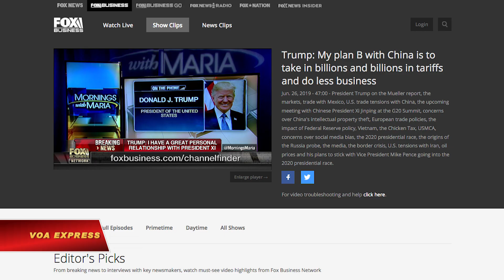Bộ Ngoại giao lên tiếng về việc Trump nói VN ‘lợi dụng’ thương mại (VOA)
Tin tức Nếu không vào được VOA, xin các bạn hãy vào để vượt tường lửa. Bộ Ngoại giao Việt Nam hôm 28/6 nói rằng Việt Nam muốn phát triển quan hệ thương mại “công bằng” với Mỹ sau khi Tổng thống Donald Trump cáo buộc quốc gia Đông Nam Á là đang lạm dụng Mỹ về thương mại “tệ hơn cả Trung Quốc.”

Người phát ngôn Lê Thị Thu Hằng nói với VOA, qua một email trả lời liên quan tới phản ứng của Việt Nam trước những phát chỉ trích của Tổng thống Mỹ Donald Trump, rằng “Việt Nam chủ trương thúc đẩy quan hệ kinh tế, thương mại, đầu tư Việt Nam-Hoa Kỳ theo hướng tự do, công bằng trên cơ sở đôi bên cùng có lợi.”

Trả lời phỏng vấn Fox Business hôm 26/6, ông Trump nói Việt Nam đang lợi dụng cuộc chiến tranh thương mại giữa Mỹ và Trung Quốc để thúc đẩy xuất khẩu sang Mỹ.

“Việt Nam gần như là kẻ lạm dụng tồi tệ nhất trong số tất cả các nước,” ông Trump nói.

Đây là lần đầu tiên ông Trump đưa ra chỉ trích sắc bén nhắm vào Việt Nam về thương mại, một trong những vấn đề hàng đầu trong chủ trương chính sách của ông suốt hơn hai năm rưỡi nắm quyền.

Mức thâm hụt thương mại của mỹ với Việt Nam là 39,5 tỷ USD năm 2018, tăng 3,1% so với năm 2017, theo dữ liệu của văn phòng Đại diện Thương mại Mỹ. Việt Nam hiện đang thứ 17 trong số những bạn hàng thương mại lớn nhất với Mỹ, với tổng kim ngạch thương mại hai chiều đạt 58,9 tỷ USD vào năm ngoái.

Chính quyền Trump đã tăng áp lực để Việt Nam điều chỉnh cán cân thương mại bằng cách áp thuế lên một số mặt hàng xuất khẩu của Việt Nam trong khi cân nhắc đưa Việt Nam vào danh sách các nước thao túng tiền tệ.

“Việt Nam đã có nhiều nỗ lực cải thiện cán cân thương mại giữa hai nước,” bà Hằng cho VOA biết và nói thêm rằng Việt Nam coi trọng phát triển quan hệ Đối tác Toàn diện với Mỹ.

Theo người phát ngôn BNG, Việt Nam đã và đang “thúc đẩy nhập khẩu các mặt hàng Hoa Kỳ có thế mạnh và Việt Nam có nhu cầu” cũng như “cải thiện môi trường đầu tư, kinh doanh, tạo điều kiện cho các doanh nghiệp Hoa Kỳ muốn hoạt động tại Việt Nam, đồng thời khuyến khích các doanh nghiệp Việt Nam sang đầu tư, kinh doanh tại Hoa Kỳ.”

Khi được hỏi liệu có đánh thuế hàng hóa của Việt Nam hay không, Tổng thống Trump nói với người dẫn chương trình của Fox Business hôm 26/6 rằng “chúng tôi đang thảo luận” với Việt Nam nhưng không nói rõ là vấn đề gì.

Trả lời câu hỏi của VOA về việc liệu chính quyền của ông Trump có đang thảo luận với Việt Nam hay không, bà Hằng cho biết “Việt Nam và Hoa Kỳ thường xuyên trao đổi thông qua cơ chế hiện có như Hiệp định khung về Thương mại và Đầu tư (TIFA) để hình thành chiến lược hợp tác lâu dài và toàn diện, tăng cường hơn nữa quan hệ kinh tế, thương mại và đầu tư song phương, kịp thời giải quyết các vấn đề nảy sinh.”

Theo đánh giá của các chuyên gia kinh tế, Việt Nam đang là một trong những nước hưởng lợi nhiều nhất từ cuộc chiến tranh thương mại hiện đang leo thang giữa Mỹ và Trung Quốc.

“Rất nhiều công ty đang dời sang Việt Nam, nhưng Việt Nam lợi dụng chúng ta còn tệ hơn cả Trung Quốc,” tổng thống Mỹ nói hôm 26/6, nhắc tới việc thuế quan của ông áp lên hàng hóa Trung Quốc đang khiến các công xưởng sản xuất dời đi các nơi khác để tránh chi phí gia tăng do bị đánh thuế.

Hàng nhập khẩu từ Việt Nam vào Mỹ đã tăng 38% trong bốn tháng đầu năm nay so với cùng kỳ năm ngoái, theo dữ liệu của Cục Khảo sát Dân số Hoa Kỳ.

Trong khi đó, xuất khẩu hàng điện tử và máy tính Trung Quốc sang Việt Nam đã tăng mạnh trong năm nay, cho thấy các công ty Trung Quốc đang tìm cách tránh thuế quan của Mỹ bằng cách tuồn hàng sang Việt Nam để thay bao bì trước khi lại xuất khẩu các mặt hàng đó sang Mỹ. Các quan chức Việt Nam đầu tháng này nói rằng Trung Quốc cố tình dán mác “Made in Vietnam” lên hàng hóa của họ để tránh bị áp thuế quan của Mỹ và yêu cầu các cơ quan kiểm tra gắt gao hơn việc chứng nhận nguồn gốc hàng hóa.

Trong bối cảnh đó, người phát ngôn BNG cho VOA biết rằng “Việt Nam cũng triển khai nhiều biện pháp kiểm soát, chống gian lận thương mại, hàng hóa nước ngoài lấy danh nghĩa hàng Việt Nam xuất khẩu sang thị trường khác.”

Theo nhận định của các chuyên gia kinh tế với VOA, Việt Nam cần khẩn trương giảm thặng dư mậu dịch với Mỹ, công bố sách trắng về xuất khẩu, và quan trọng nhất là chặn đứng ngay việc một số hãng xuất hàng sản xuất từ Trung Quốc dán mác Việt Nam để củng cố lòng tin từ phía Hoa Kỳ sau tuyên bố chỉ trích Việt Nam của Tổng thống Trump.